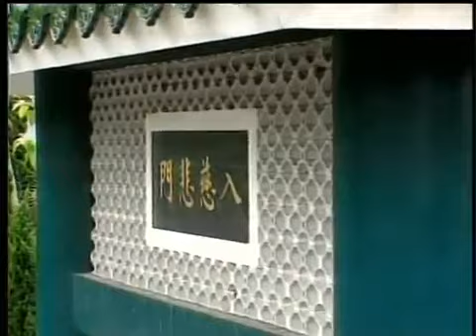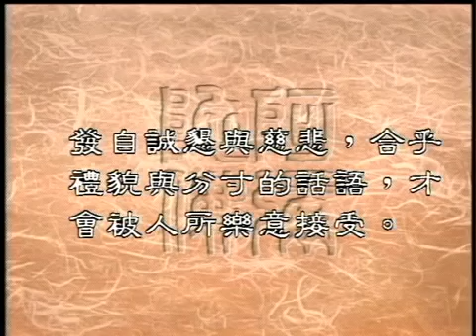0251 如何做一個不打妄語的人（聖嚴法師 大法鼓 ）